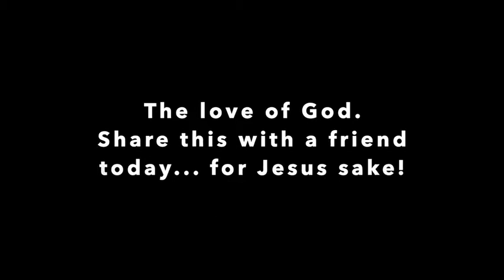Today's Thought Flight desktop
My friend, may I ask you a question? When we lack self-control, do the bad things that we do while not under control often turn into bad habits that always come back to bite? How does a Christian gain insights into getting a handle of self control?